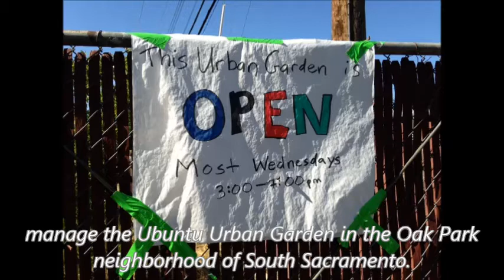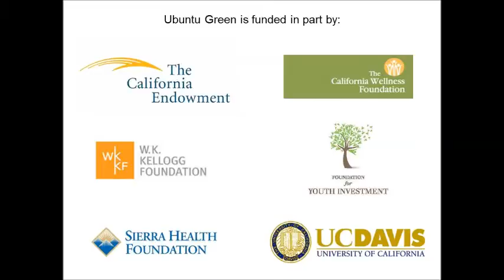An Introduction to Ubuntu Green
Learn more about Ubuntu Green's work from our Founder, President & CEO Charles L. Mason Jr.